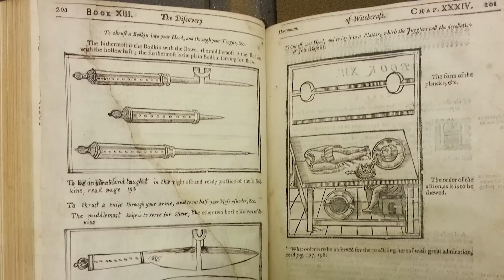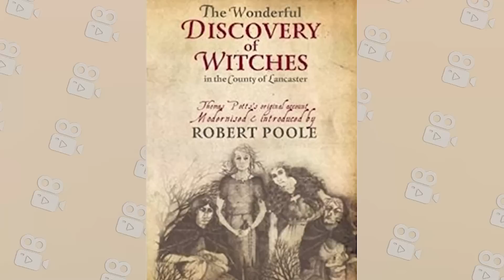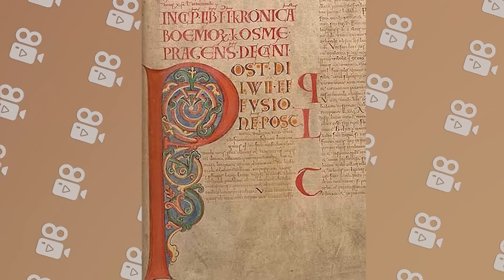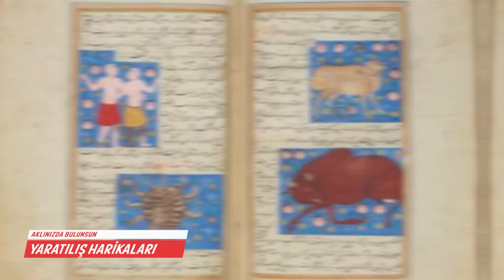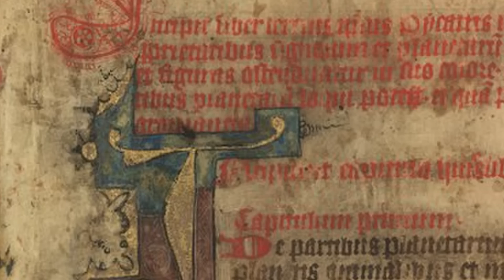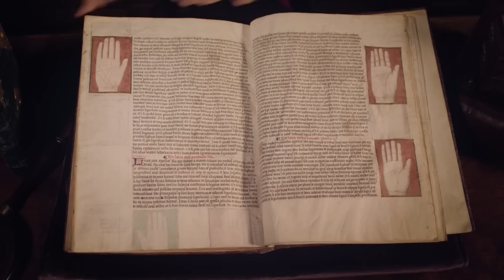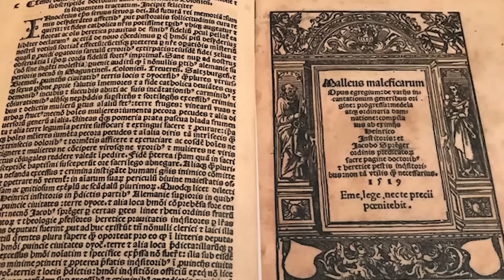Okunması Yasaklanmış Dünyanın En Esrarengiz Kitabı Neler Anlatıyor?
► Video Önerilerim ;